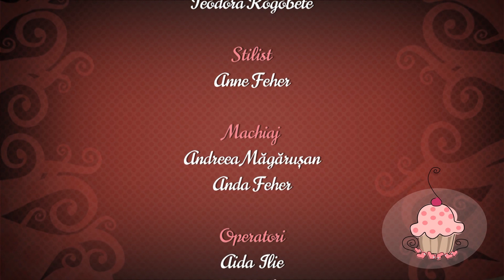Retete Vedete partea 3 (9 mai 2013)